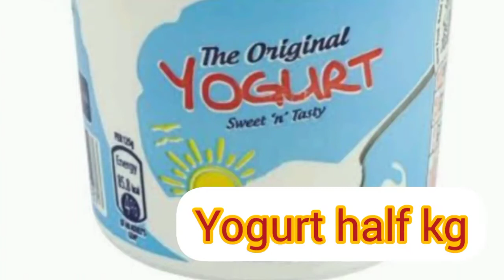Kadhi Pakoras How to make Kadhi Pakoras Kadhi pakoras with rice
Assalam o Aleikum. Today I share with you a very delicious recipe of Kadhi Pakoras with Rice. Remember me in your prayers ❤.